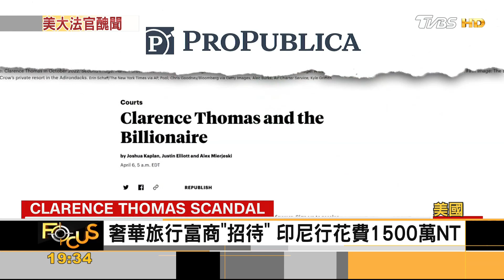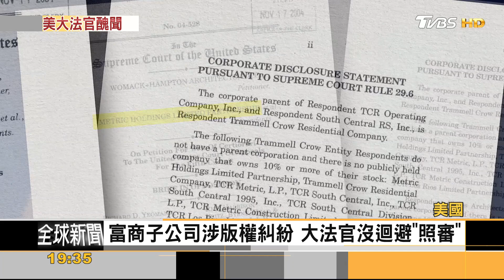美大法官接受招待 審理富商案件「沒迴避」恐有利益衝突｜黃星樺｜FOCUS全球新聞 20230427@tvbsfocus